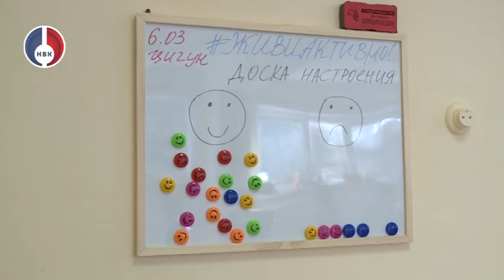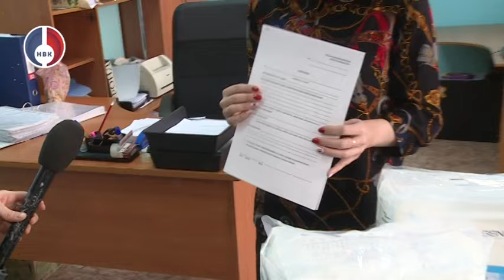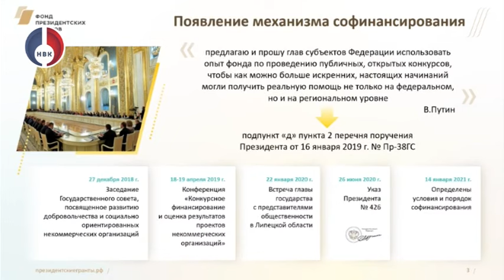"Грани" от 19 марта 2024 г.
Победители конкурса Фонда президентских грантов в 2024 году
Фонд президентских грантов существует с 2017 года. С 2020 года новоуральцы подключились к участию в конкурсах. За это время в нашем городе реализовано уже 10 инициатив, которые направлены на улучшение жизни горожан. На них было выделено более 7,5 млн. рублей из Федерального бюджета.
В программе расскажем о трех победителях конкурса за 2024 год.